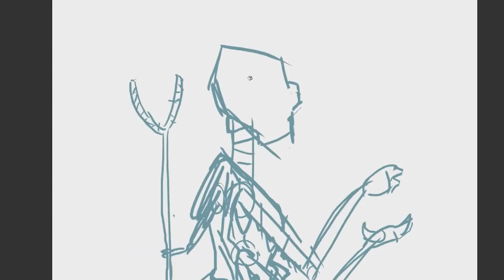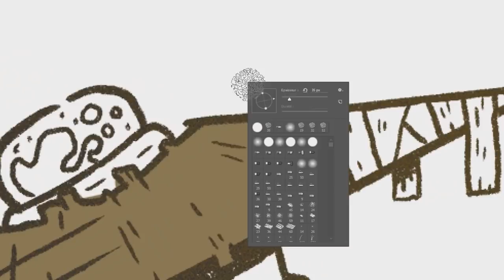🖌️MON DRAW IN YOUR STYLE